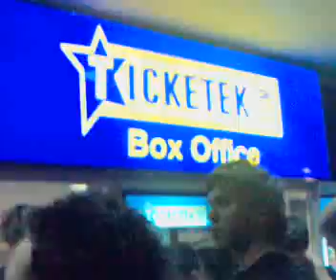the game, akon , naughty by nature, cisco, and pitbull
we in adelaide south australia went to see a real west coast spittin rap star called th game and when we got there we were told that he wont be playing,,,,, now what has he lost as a professional rap-star , every one in south aus, let me tell you, not only did naughty miss out, this so called new skool professional, was a leed act wich we did not see